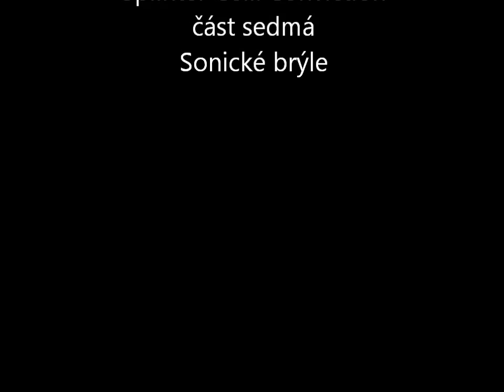Splinter Cell Conviction #07 Sonické brýle CZ Let's Play [PC]